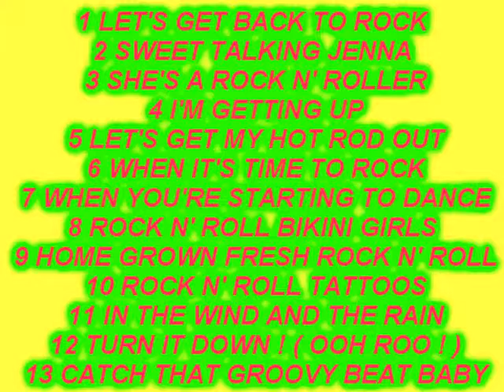LETS GET BACK TO ROCK - BY THE EP'S (15TH ALBUM )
"LET'S GET BACK TO ROCK" IS DIGITAL ALBUM NUMBER 15 FOR THE EP'S.
A LOT OF EP'S FANS REALLY WANT TO KNOW THE  ALBUM NUMBER OF EACH RELEASE. PLASTIC EP HAS KEPT A RECORD OF THIS AND EVEN THOUGH THE FIRST 13 EP'S ALBUMS WERE RELEASED IN ONE GO, CREATIVELY WHICH ALBUM FOLLOWS WHICH ?
THE EP'S WANT TO SET THE RECORD STRAIGHT